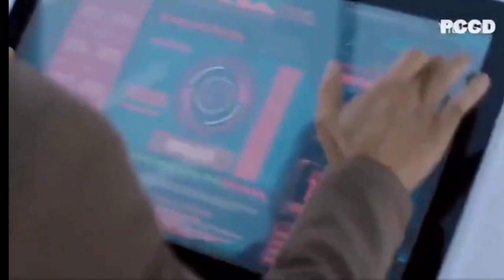Yen ennai pirindhaai 💔 my girlfriend is alien tamil whatsapp status 😍 chinese mix